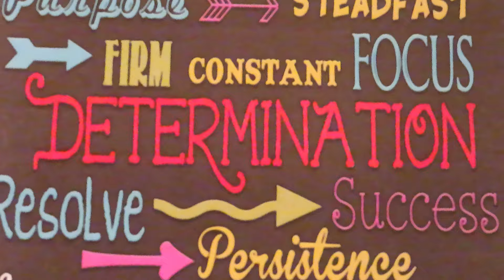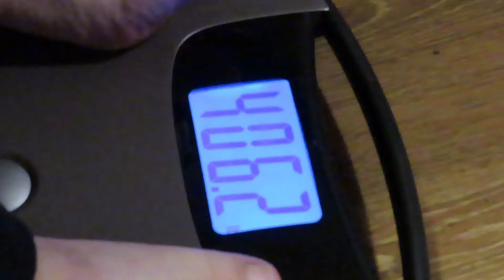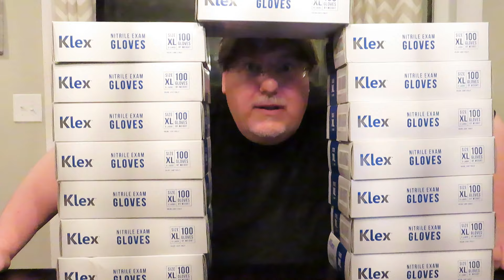4th Video Second weigh in on my weight loss journey. By John T Snyder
Hi everyone! This is my second weigh-in. This week was very tough. Had forces of nature to battle with. I'm beyond SNYDERIZED on the next coming weeks. Thank you all for standing by me through this tough weight loss journey. Thanks again we can do this all together.